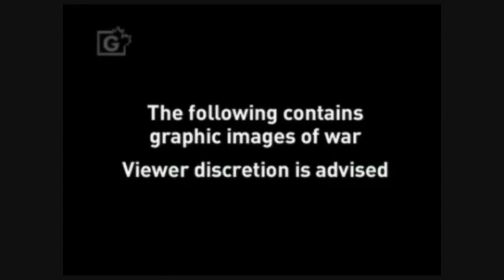IRAQ I رد العراق Response To George W. Bush WARNING: Graphic war Footage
Iraqi Resistance

WARNING: This video is not suitable for younger viewers

This video is blocked in American Samoa, Canada, Germany, Guam, Japan, Northern Mariana Islands, Saint Pierre and Miquelon, United States Minor Outlying Islands, United States Virgin Islands  &  (USA)

Omar Bashir - CRADLE SOUND OF CIVILISATION

IRAQ  Theater of war

The strategy of Martyrdom
bombers in Baghdad..

(The war in Iraq was supposed to be easy)

Instead it has delivered the message

That the Iraqi resistance and martyrdom can defeat
The only remaining superpower,

Just as Mujahedeen drove the Soviet Union from Afghanistan during the 1980s. and
now coalition forces

Iraq has entered a civil war scope,
and magnitude have yet to be determined

The overwhelming majority of suicide attacks in Iraq have targeted Iraqi security forces and sunnah shia civilians, not coalition forces

The perpetrators appear to be largely non-Iraqi volunteers

It is our duty now to clarify the picture with regard to
who targets civilians and foreigners in
Central Baghdad's Firdos Square and

Who makes the US occupation and
its soldiers his main preoccupation?

IRAQI Resistance

The members of the army believe in
The language of Weapons

Al-Nakshabandiya Army Fighters
Assadullah Brigades
The Al-Tawhid WA al-Jihad Group
The 1920 Revolution Brigades
Asa'ib ahl alhaq
Al-Haqq Army
Al-Awdah
Al-Mujahedeen Army
Al-Rashedeen Army
Ansar al-Sunna
Battalions of Salahuddin
Battalions of al-Eeshreen revolution
Battalions of al-Qassas al-Aadel
JAMI
Jund al-Sahaba
Martyr Nur-al-Din Brigade

Mahdi Army
Khalid-Bin-al-Walid Brigades

The Islamic State of Iraq
The Islamic Army in Iraq

Saddam's Fedayeen

Abu Mus'ab al-Zarqawi Group

Al Qaeda & United states

Before The USA invasion,
Iraq never had a suicide-terrorist attack in its history.
Never!..

None of the iraqi resistance groups and political exist before
The 2003 Invasion of IRAQ

AL-QAEDA WAS CREATED, ARMED, FUNDED AND SUPPORTED BY THE AMERICAN GOVERNMENT

More Research

الرد العراقي لجورج دبليو بوش
ar-Rd al-ʻRāqy Ljwrj Dblyw Bwsh